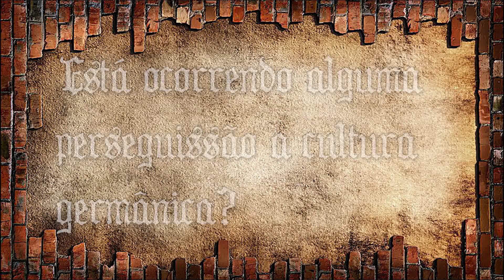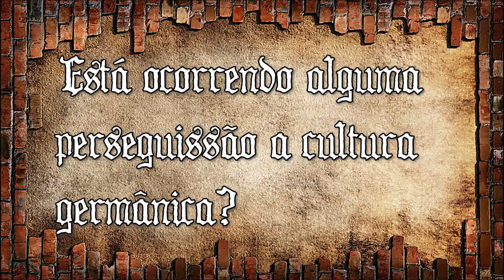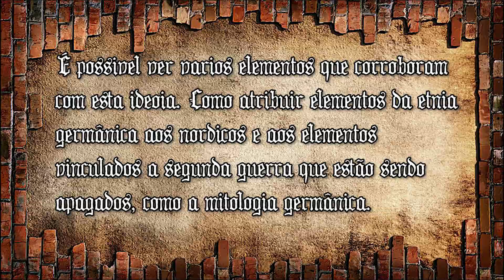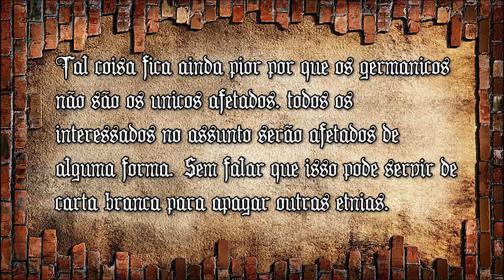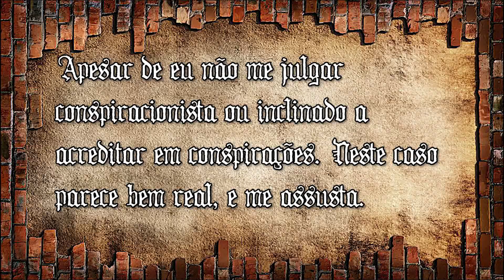Estão apagando a identidade cultural germânica?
Apesar de tudo que foi dito neste vídeo, ainda é de certa forma uma ideia conspiratoria, pois aparentemente falta o motivo para perseguir a cultura e a tradição germanica. ja que se tal coisa for apenas uma consequencia de estarem tentando apagar o "lado sombrio" da segunda guerra. não ha uma intenção direta de apagar a cultura germanica, seria apenas uma consequencia não calculada.